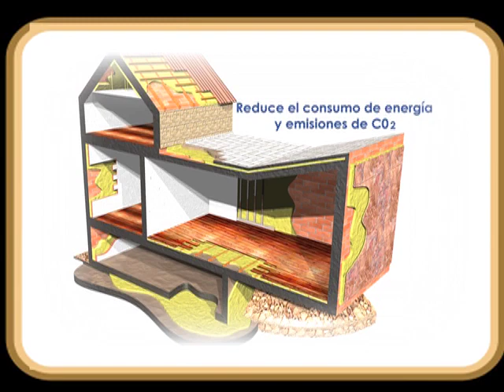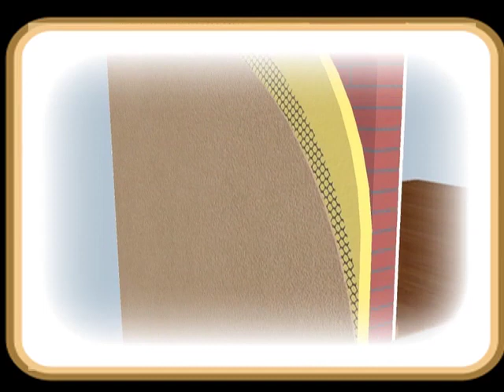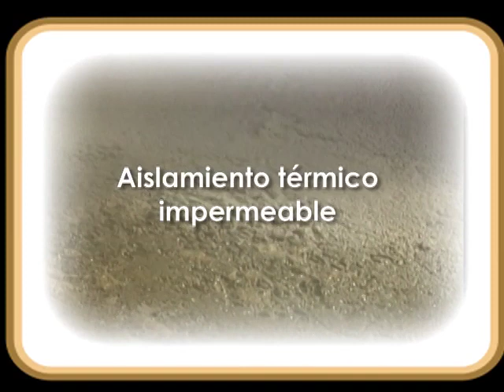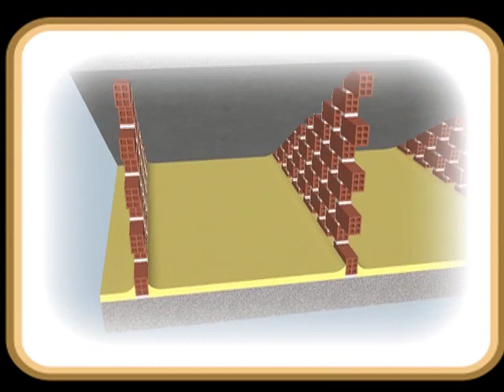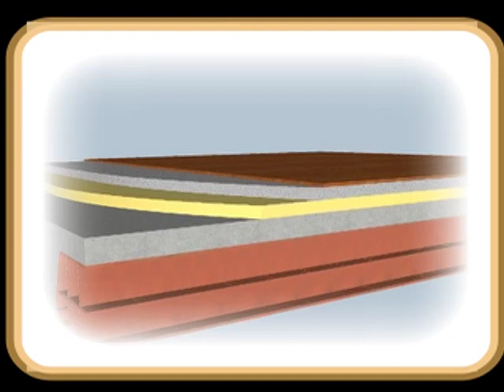Poliuretano Proyectado 2. Soluciones constructivas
Segunda parte del vídeo "Poliuretano Proyectado", que recoge las soluciones constructivas más habituales en la edificación con poliuretano proyectado como aislamiento térmico, acústico e impermeabilizante.